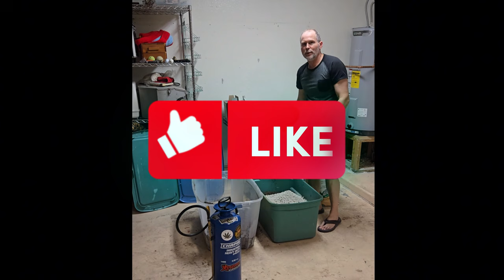(Part 2) Never run out cannabis growing system, We are building living soil from scratch